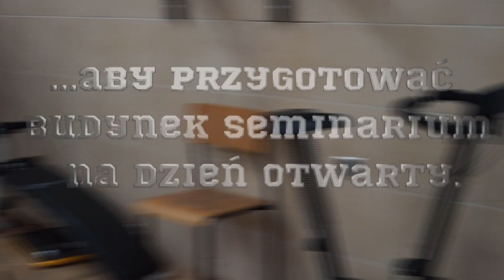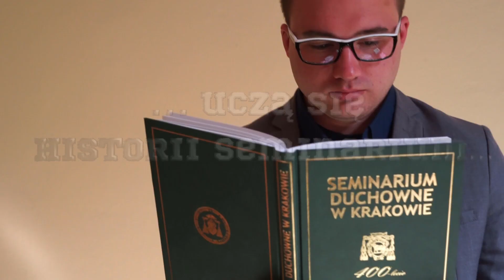Spot Reklamujący Dzień Otwarty Seminarium Duchownego Archidiecezji Krakowskiej